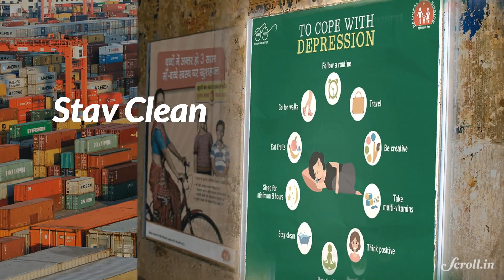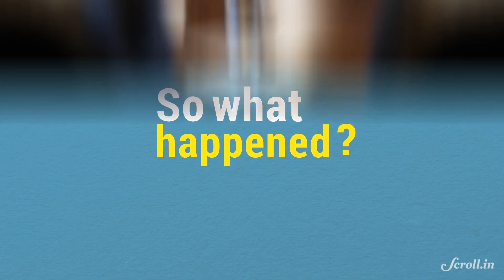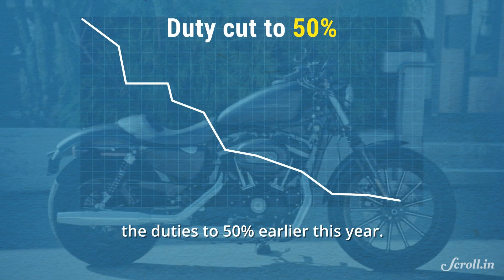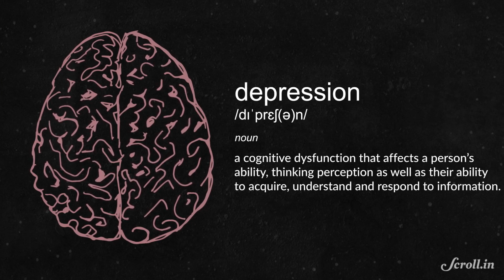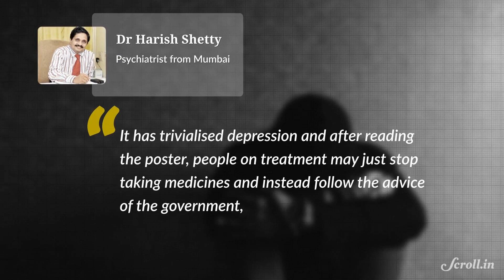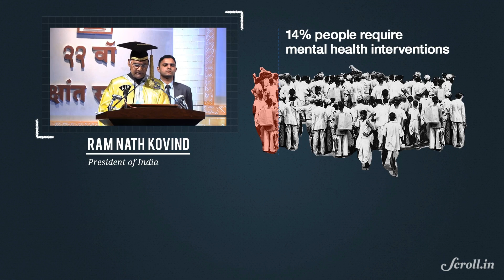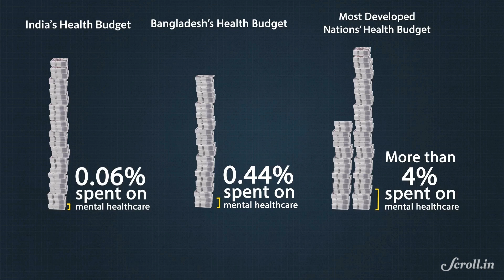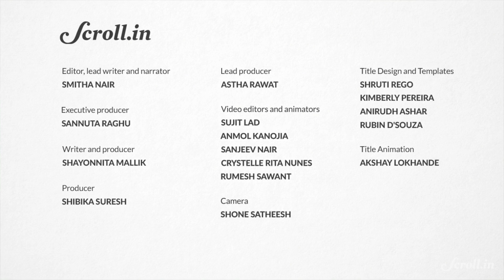Your Morning Fix: Depressed? Eat fruits and stay clean says the government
Your Morning Fix for June 29

1. WHAT WE’RE EXPLAINING?
US-INDIA 2+2=0?

2. HOW TO TREAT CLINICAL DEPRESSION?
Health Ministry: Stay Clean Or Take A Walk, Maybe

3. WHAT AND WHERE?
Charter Aircraft Crashes in Mumbai, Killing 5

4. TO DO WHEN ABSCONDING WITH PUBLIC MONEY
Say You’re Scared of That Same Public

CREDITS:
Video editors and animators: Sujit Lad, Anmol Kanojia, Sanjeev Nair, Crystelle Rita Nunes, Rumesh Sawant
Writer and Producer: Shayonnita Mallik
Lead Producer: Astha Rawat
Producer: Shibika Suresh
Camera: Shone Sateesh